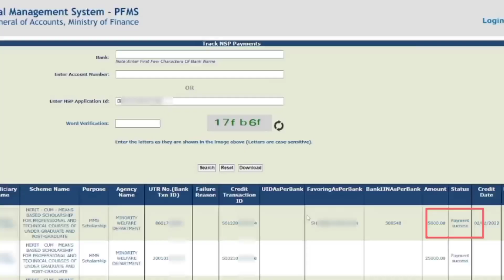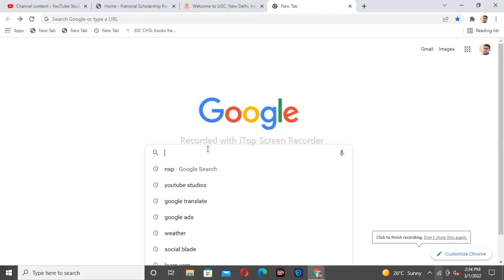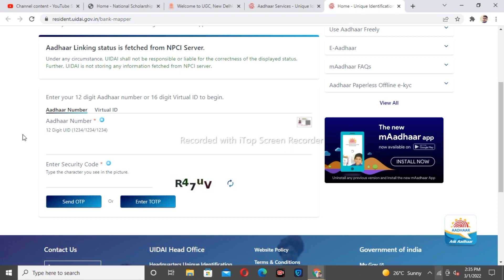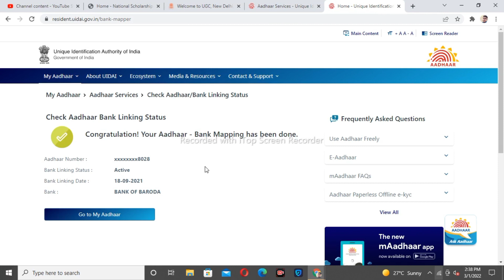Bad news😭 National scholarship 2021-22 | Fresh & Renewal जल्दी करो ये काम वरना पैसा नहीं मिलेगा 2022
Nsp Scholarship 2022 Payment kab aayega| Application Sent to PFMS पैसा कब मिलेगा Sunday QNA box #6😍

Nsp scholarship status umang app से कैसे देखें स्कॉलरशिप मिलेगा कि नहीं  No record found problem solution